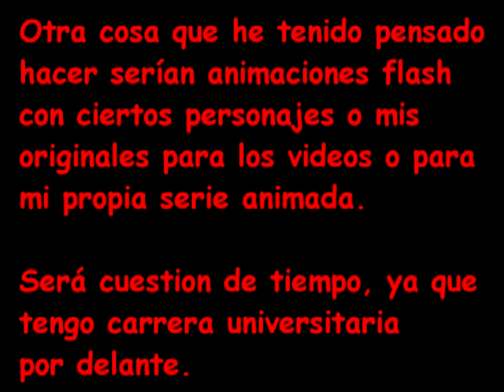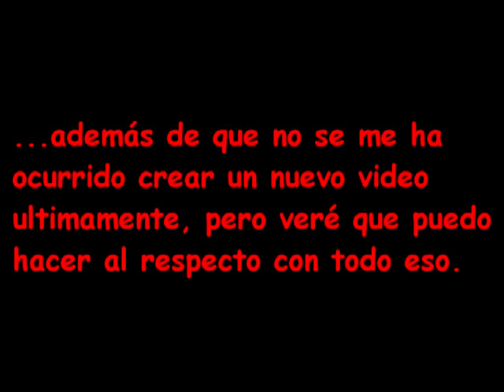¿Volveré a Youtube?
Aún después de todo lo que me ha pasado, no pienso abandonar este sitio.

Copyright es un grandote problema que nos molesta con sus avisos y bloqueos, y ya nos va hartando.

Soundtrack:
- "Break the Barrier" (Metal Slug 3D)